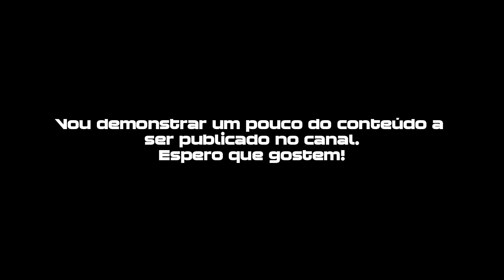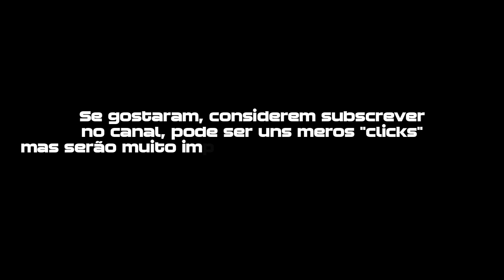TRAILER DO CANAL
Olá a todos e sejam bem vindos ao primeiro vídeo deste canal no qual eu irei mostrar um pouco que irei fazer neste canal, não se esqueçam de deixar o like, subscrever o canal e seguir as redes sociais.

Setup:
PC:Asus Laptop-9BMU5SAH
Processador:Intel(R) Core(TM) i5-8265U CPU @ 1.80GHz
Placa Gráfica:NVIDIA GeForce MX110
Ram Instalada:8GB RAM
Disco:SSD 238GB
Disco Externo:HD EXTERNO 1TB Toshiba

Telémovel:Oppo A74 4G
Processador:Qualcomm Snapdragon 662 Octa-core 4x2GHz & 4x1.8GHz
Ram Instalada:6 GB (+5 Gigas de Expansão)
Rom Instalada: 128 GB
Armazenamento Externo: Cartão Micro SD de 32 GB e Pen OTG de 64 GB.

Volante: Um simples rato XD

Gravadores de Ecrã:
-XRecorder(Telemóvel)
-XBOX Game Bar(PC)

Softwares de Edição Usados:
- KineMaster PRO(Telemóvel)
-Adobe Premiere Pro 2020(PC)

Software de Criação das Thumbnails:
- PicsArt(Telemóvel)
-Adobe Photoshop 2020(PC)

Mods Utilizados:
Carro:
SoundMod:
HUD:
Pista:

Driver Nº29,Driver,Nº29, primeiro video, primeiro, video, trailer, trailer do canal, channel preview, Youtube, Youtube Channel, Canal de Youtube,
Youtube Vlog